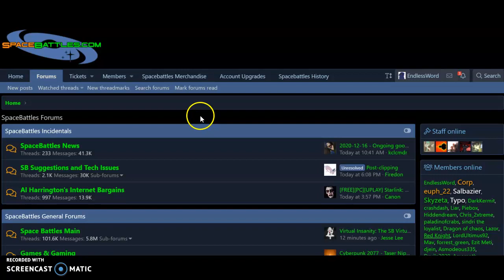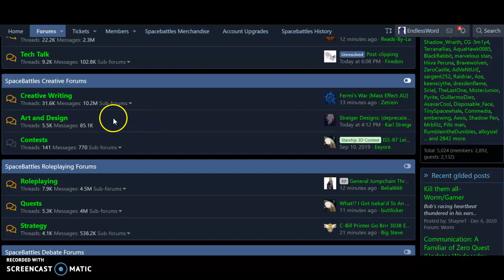Spacebattles Forum Review (Final Project)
Here I discuss the Spacebattles Forum and some of the things that you can see on it.